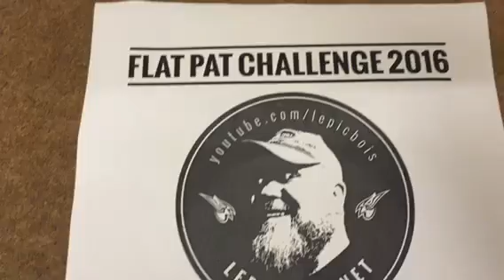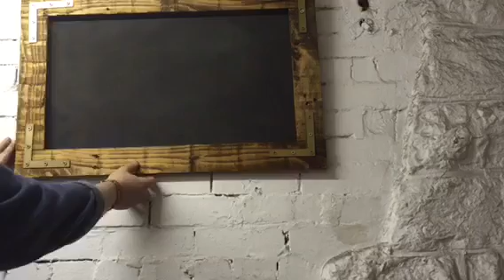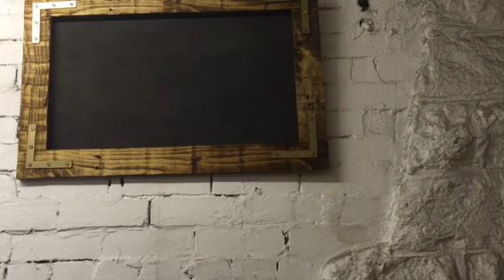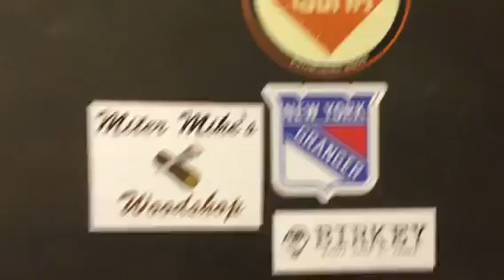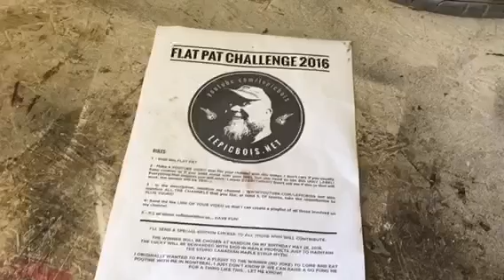Flat Pat Challenge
This is my entry for Pat Lap of Le Picbois YouTube fame's challenge. It's made from pallet slats, a piece of hardboard that was on a pallet, and some brackets I bought years ago and recently discovered lurking in an old toolbox.

Pat also asked us to name some YouTube makers we really like, and here are my choices.

Jimmy DiResta, Bob Clagett from I Like To Make Stuff, Paul Jackman, Tim Sway, Laura Kampf, and Joe Whittaker from Average Joes Joinery. I know that's six, but I could have gone on and on with loads more.

Pat's channel is Le Picbois. He's a wood turner. In fact, he's a fantastic wood turner, with really well shot videos.

And apparently, poutine. It's like chips and gravy, but it's Canadian and has some cheesy stuff on it as well.